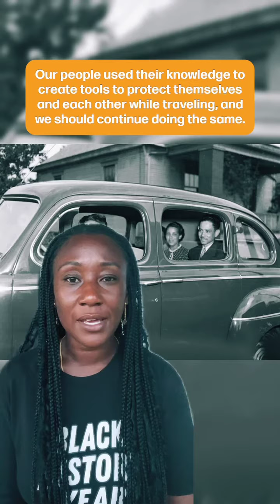3 Essential Ways Black Travelers Protected Ourselves During The Jim Crow Era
Shoebox lunches, overalls, and a handy Green Book kept our people safe during turbulent times to travel while Black. Here’s how they did it and what we can learn from their genius.